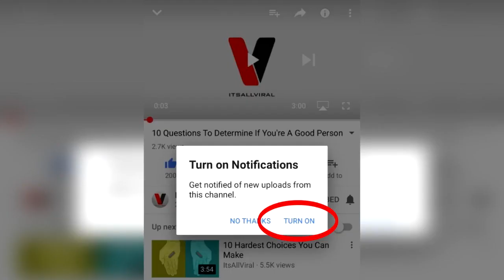25 REAL Photos You Wont Believe ACTUALLY Exist (NOT PHOTOSHOPPED)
25 REAL Photos You Wont Believe ACTUALLY Exist (NOT PHOTOSHOPPED)

10 REAL Toys CAUGHT Moving on Camera (Haunted Toys That Came to Life)